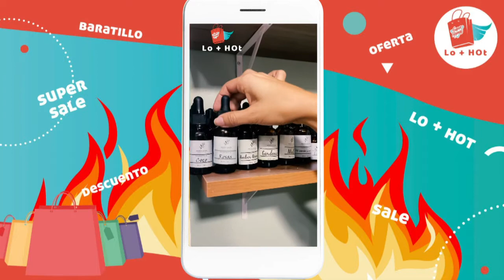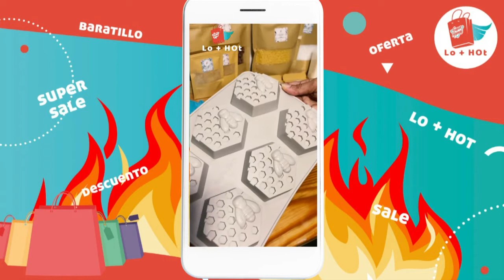Qué herramientas necesitas para mejorar tu emprendimiento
Súper mamá, te compartimos Lo+Hot para agregarle valor a tu emprendimiento. En este segmento encontraras todo lo que necesitas para crear tus velas, esencias, jabones naturales y más en @armonia.natural @leribethmarie

En nuestro podcast conseguirás tips para mamás y cuenta cuentos para los peques🧸: